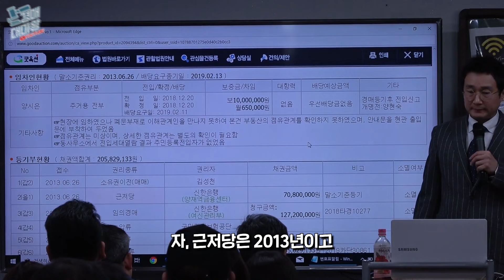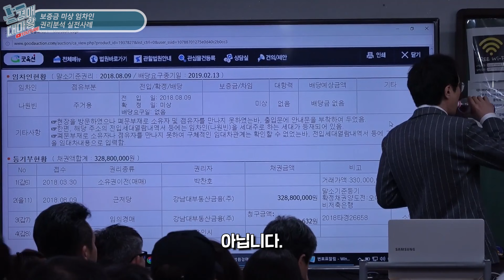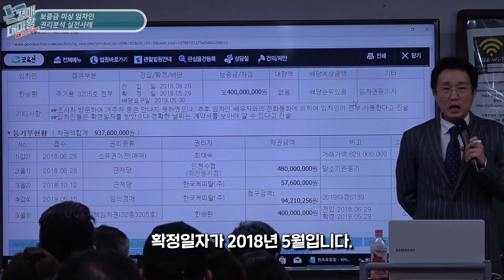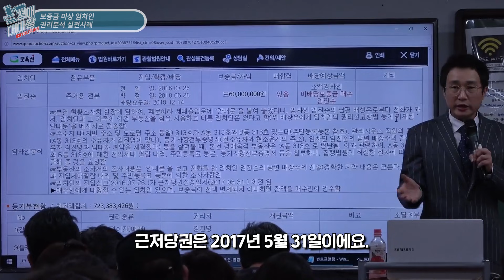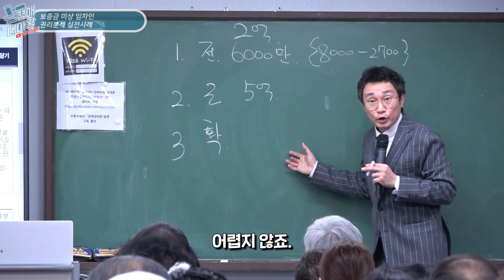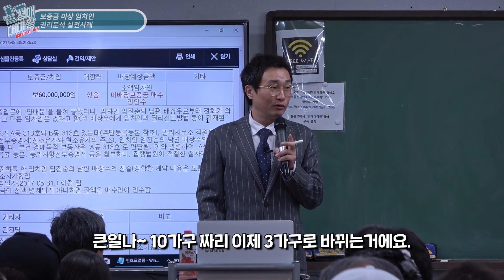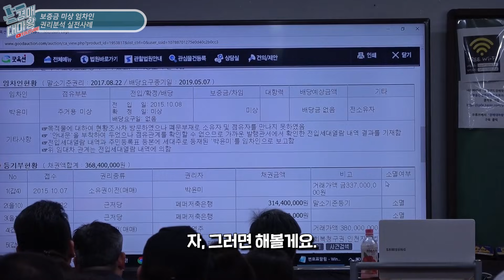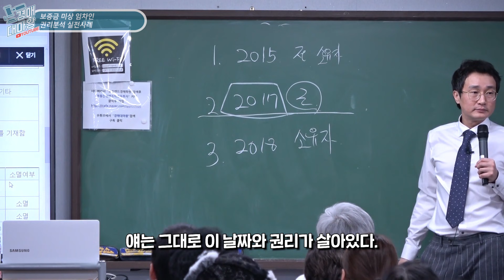사례를 통한 간접경험 학습은 성장하는 경험치가 다릅니다.